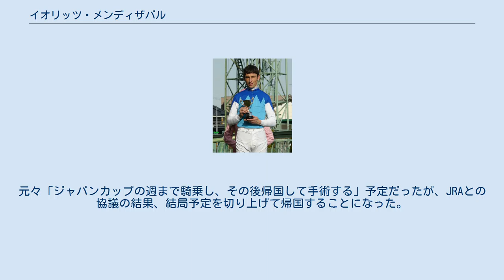イオリッツ・メンディザバル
イオリッツ・メンディザバル（Ioritz Mendizabal、1974年5月2日 - ）は、スペインの騎手。
フランスを拠点に活動する。
姓はマンディザバルと表記される場合もある。
香港における名前の中文表記は「曼迪沙寶」。
 14歳の頃に騎手になることを決意し、その後モン＝ド＝マルサンにある騎手学校へ入学して2年後に騎手デビューを果たした。
 2002年、この頃から頭角を現し、フランスリーディング2位となる。
 2003年、プシケ賞をコメルカンテに騎乗して制し、重賞競走初勝利を挙げる。
 2004年、サンタラリ賞をアスクフォーザムーンに騎乗して制し、G1競走初勝利を挙げる。
さらに当年はフランス歴代最多勝記録となる年間220勝を記録し、初のフランスリーディングジョッキーとなった。
なお、同年初来日している（詳細は後述）。
 2004年、第18回ワールドスーパージョッキーズシリーズに出場するために初来日を果たし、中央競馬初騎乗となった12月4日のゴールデンスパートロフィーでクワイエットデイに騎乗して2着となる。
そして同シリーズでは28ポイントを獲得して7位となった。
 2006年、第20回ワールドスーパージョッキーズシリーズに出場するために2年ぶりに来日し、同シリーズでは30ポイントを獲得して5位タイとなった。
 2008年、第22回ワールドスーパージョッキーズシリーズに出場するために2年ぶりに来日し、同シリーズでは未勝利ながら45ポイントを獲得して1位となった。
未勝利騎手の優勝は2004年のアンドレアス・スボリッチ以来2人目である。
 2011年、来日できなくなったクリストフ・スミヨンに代わり、初めて短期免許を利用して3年ぶりに来日した。
11月5日、ファンタジーステークスをアイムユアーズに騎乗して制し、日本での初勝利を重賞で飾った。
 2012年は、本人曰く「前年の落馬事故以降癖になった」という右肩の脱臼が来日後に頻発。
同年10月21日の菊花賞ではレース中4コーナーで脱臼したほか、11月7日のレースでも再び脱臼。
元々「ジャパンカップの週まで騎乗し、その後帰国して手術する」予定だったが、JRAとの協議の結果、結局予定を切り上げて帰国することになった。
 2018年、札幌競馬場で開催された第3回ワールドオールスタージョッキーズ（以下WASJ）に参加するために再来日。